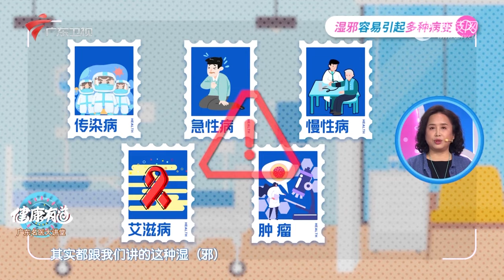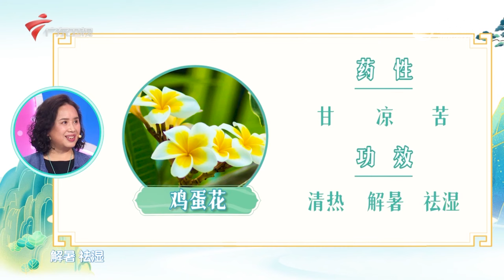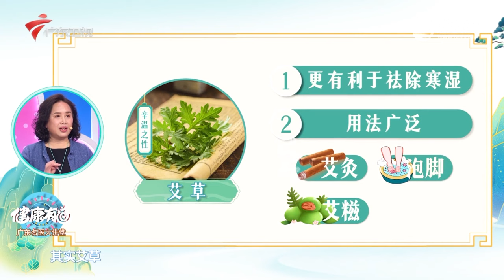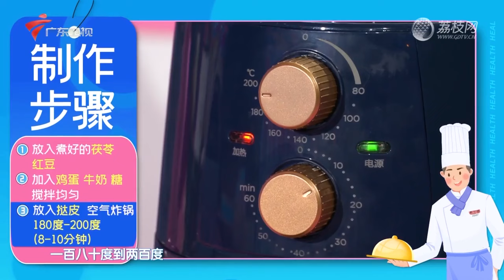【新春特辑】为什么天天祛湿还是湿？四大人群对症下药，湿气统统都飞走！【健康有道2023】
广东卫视 健康有道【新春特辑】 每期节目都有一个健康大主题，涵盖养生、饮食、疾病预防、实用医疗常识等各个领域，为观众朋友们提供全方位的健康资讯。